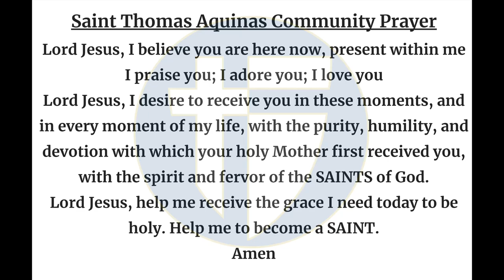The Halo Morning Show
Announcements and more for Thursday 9/19/24